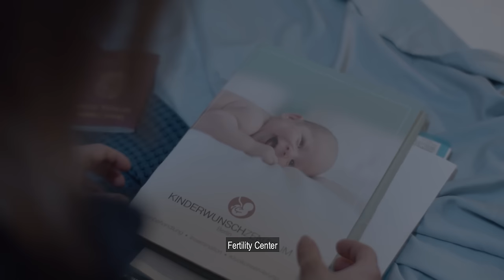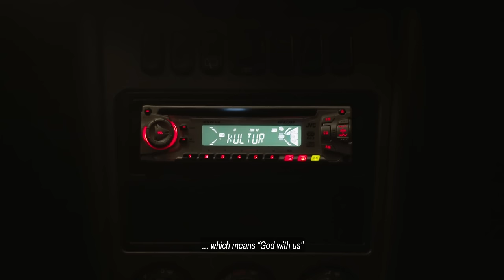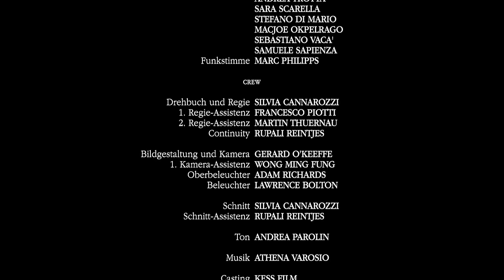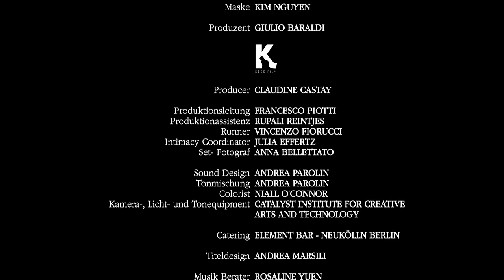For One Night (Short Film)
“For one night“
“Für eine Nacht”

SYNOPSIS

When she discovers that Diana cheated on her, Caterina decides to end their relationship. Saying goodbye will be harder than expected.

Genre: Drama
Running Time: 14'38''
Year of production: 2020

PRODUCTION AND DISTRIBUTION

Production Company: Kess Film
Film exports/World sales: Gonella Productions

CAST

Giovanna Nodari
Lea Mornar
Roberto Guerra

MAIN CREDITS

Director: Silvia Cannarozzi